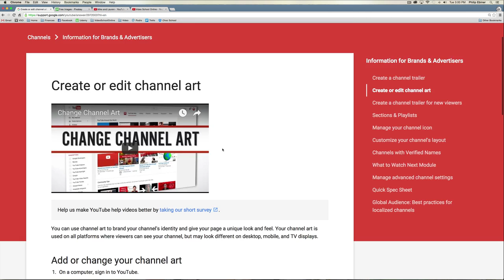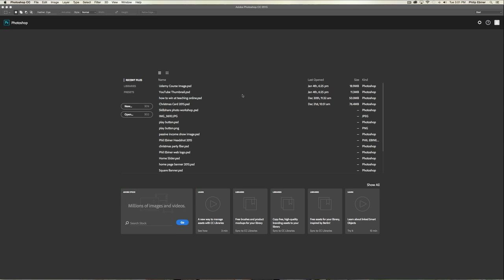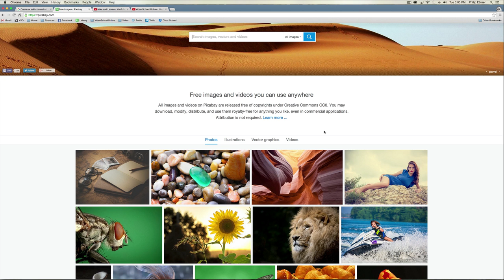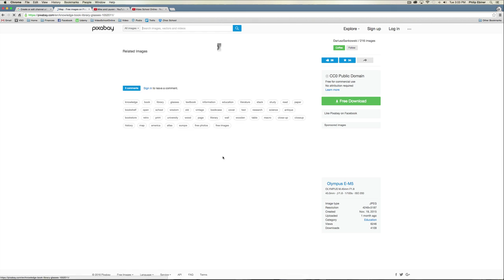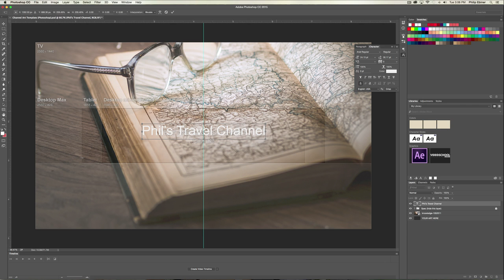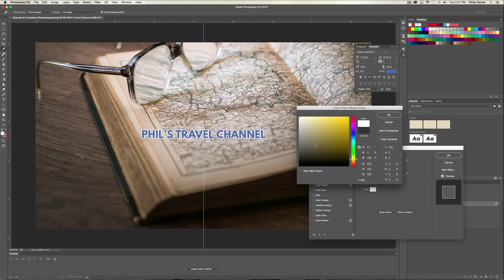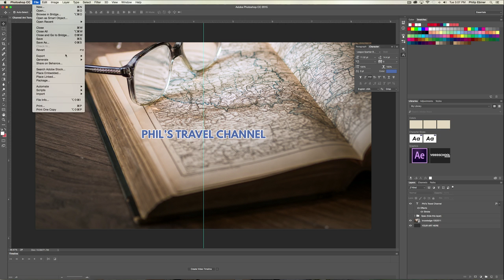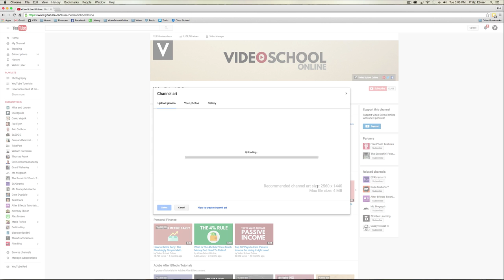Creating Custom Channel Artwork